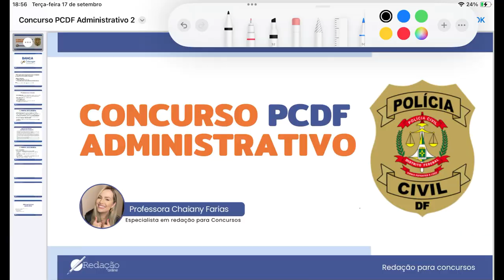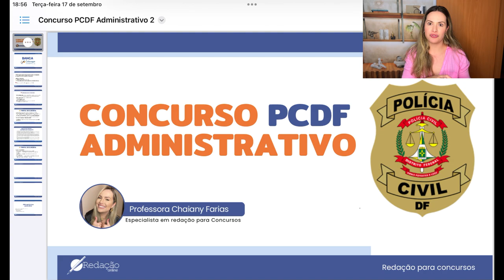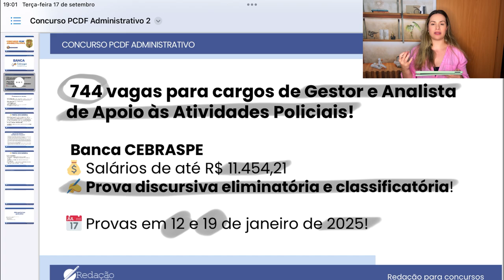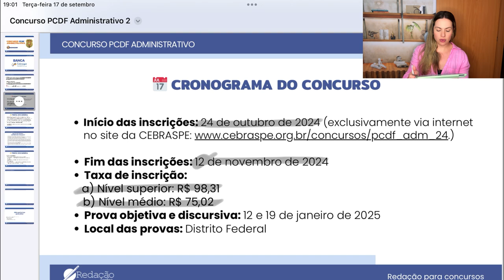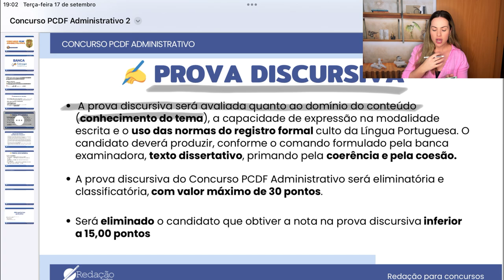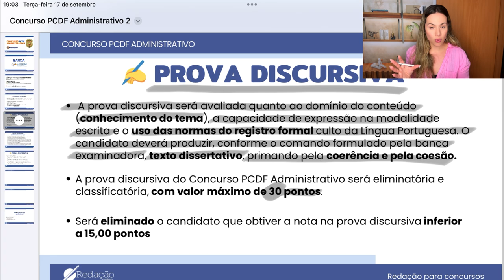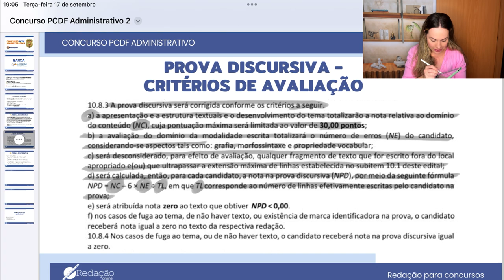Redação PCDF: Análise do Edital 🚨| BANCA CEBRASPE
No vídeo de hoje, vamos fazer uma análise completa do edital da PCDF para o cargo de escrivão e agente, com foco na redação! 🚨 Você vai entender o que a Banca Cebraspe exige e como se preparar para desenvolver uma redação com coesão, clareza e argumentos sólidos, de acordo com os critérios do concurso. Vamos abordar as competências avaliadas, os possíveis temas e estratégias para construir um texto nota máxima. Se você está se preparando para a PCDF, esse conteúdo é essencial para não ser pego de surpresa no dia da prova!

🔗 Quer uma preparação completa?Confira nossos cursos e tenha sua redação corrigida em até 24h

💬 Comente abaixo suas dúvidas sobre o edital ou a redação e sugira outros temas para analisarmos!